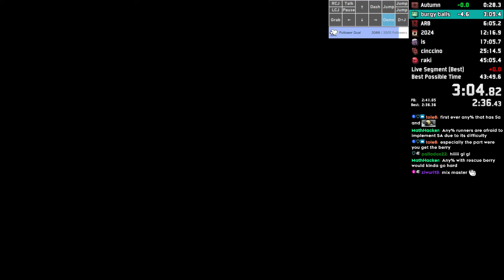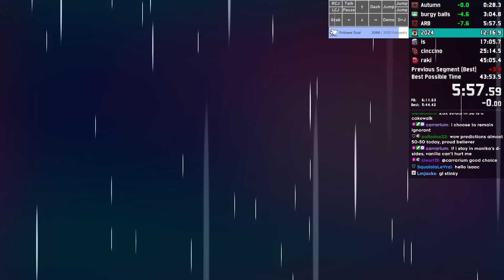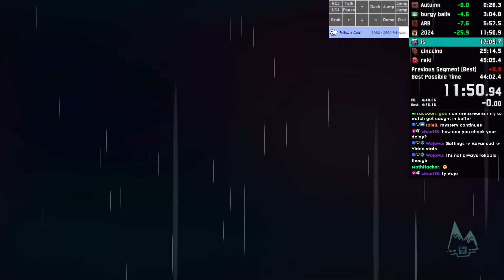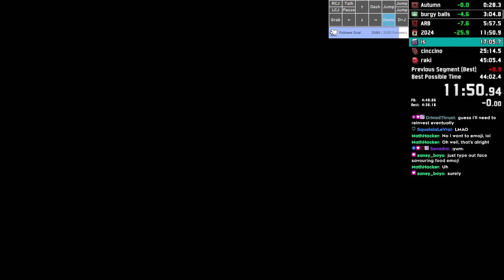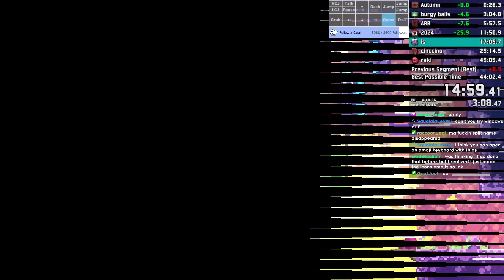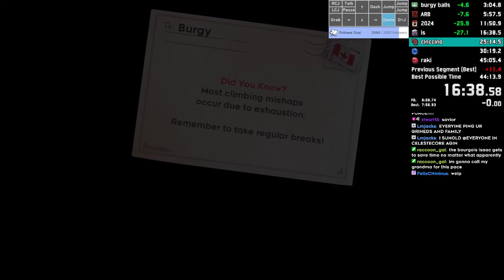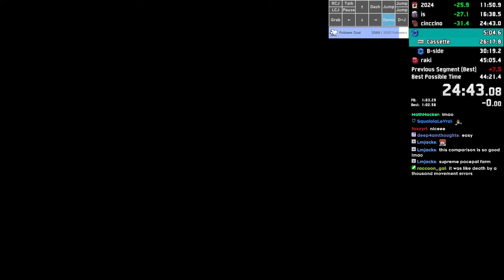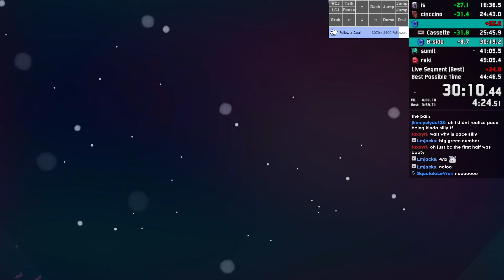Celeste All Red Berries Speedrun in 44:47.972 (WR on 03 Jan 2024)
FINALLY THE 44